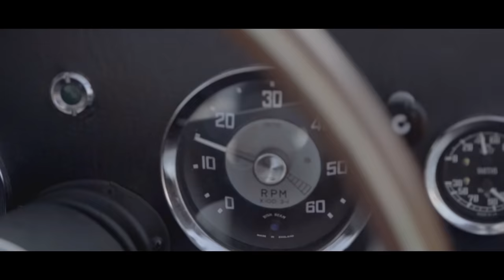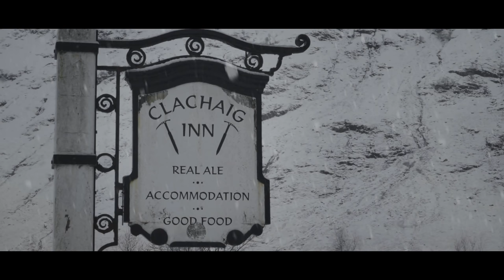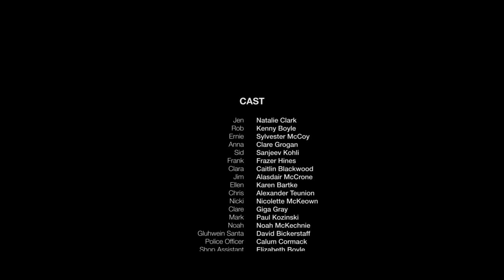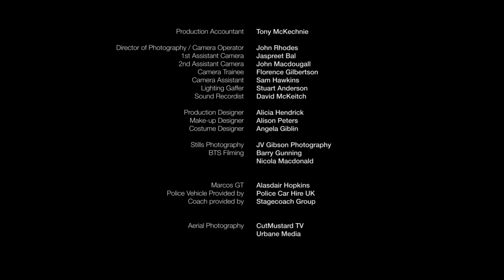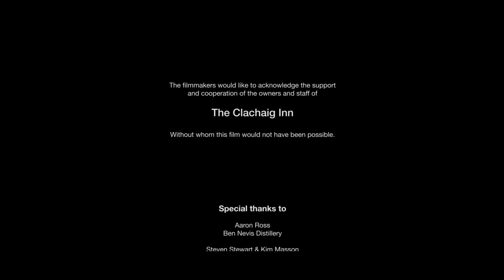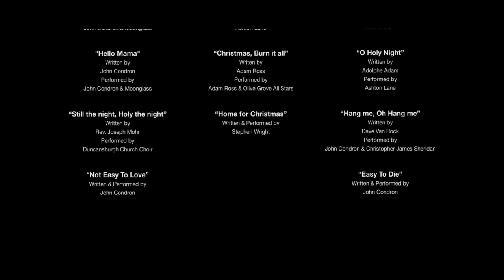Lost At Christmas | Full Christmas Romantic Comedy Movie | Free Movies By Cineverse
It’s Christmas Eve when life is turned upside down for Jen and Rob. Suddenly finding themselves heartbroken, single and stranded during a snowstorm, the unlikely pair team up to try and return home in time for Christmas.
2020 | Stars: Natalie Clark, Kenny Boyle, Sylvester McCoy